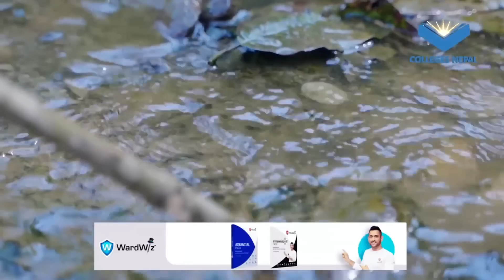Love Kanda | AAjkal Ko Love | Jibesh Gurung | July 2023 | Colleges Nepal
AAjkal ko Love Episode - New Episodes ( Love Kanda)  is a Nepali Comedy short movie produced by Colleges Nepal.

Cast:
Jibesh Singh Gurung
Sunisha Bajagain
 Kanchan Khadka
Yugjyoti Kriyasheel
Lalana Chimariya
Ram Dhital

Production - Ram Dhital

Producers
Srijan Shah
Sailendra Basnet